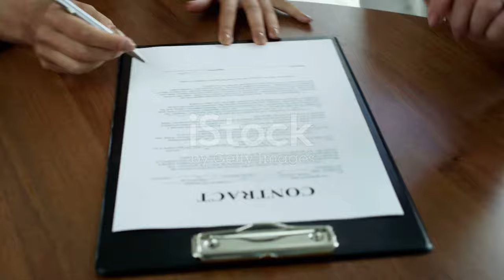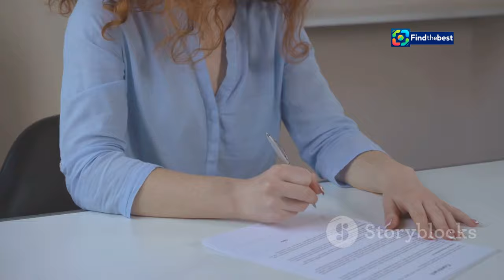เปิดค่าตัวลิลลี่ เหงียน เทียบยอ�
OUTLINE:
00:00:00 ดาว TikTok สู่เส้นทางแม่ค้าออนไลน์
00:01:24 แม่ตั๊ก ปิ๊งไอเดีย ชวนลิลลี่ร่วมไลฟ์ขายของ
00:03:12 เปิดค่าตัวสุดว้าว! แม่ตั๊กทุ่มทุนจ้างลิลลี่
00:04:20 ยอดขายพุ่งกระฉูด! พิสูจน์พลัง ดาว TikTok
00:05:22 แม่ค้ามือใหม่ แต่ลีลาขายของไม่ธรรมดา

เปิดค่าตัวลิลลี่ เหงียน เทียบยอดขายสุดปัง! 💰✨

**Category:**
Entertainment

**Description (Thai):**
🌟✨ สวัสดีค่ะทุกคน! ในคลิปนี้เราจะพาทุกคนไปเปิดค่าตัวสุดอลังการของ "ลิลลี่ เหงียน" 😍 ที่ได้รับการจ้างจากแม่ตั๊กให้ไลฟ์ขายของร่วมกัน! 💸💃

แม่ตั๊กนั้นเป็นเศรษฐีนีพันล้านที่เคยจ้างลิลลี่ถึง 2 ครั้ง แบบครั้งละ 150,000 บาท รวมเป็น 300,000 บาท แต่กำไรที่ได้กลับมานั้นสูงถึง 2 ล้านบาทภายใน 2 วัน! 🚀📈

และไม่เพียงแค่นั้น! ลิลลี่ยังได้แชร์เรื่องราวที่น่าสนใจเกี่ยวกับการลงทุนและการทำแบรนด์ด้วยกันกับแม่ตั๊กอีกด้วย! 👩‍💼✨

📅 ติดตามข่าวสารบันเทิง การตลาด และเรื่องราวอื่นๆ ที่น่าสนใจได้ที่นี่! 🔔👇

🔗 ติดตามเราเพื่อไม่พลาดข้อมูลสำคัญ!

**Description (English):**
🌟✨ Hello everyone! In this video, we will unveil the impressive earnings of "Lilly Nguyen" 😍, who was hired by Ma Tak to do a live selling session together! 💸💃

Ma Tak is a billionaire who hired Lilly for 2 sessions at 150,000 baht each, totaling 300,000 baht! But the profits made were as high as 2 million baht within just 2 days! 🚀📈

And that's not all! Lilly also shares interesting stories about investments and brand collaborations with Ma Tak! 👩‍💼✨